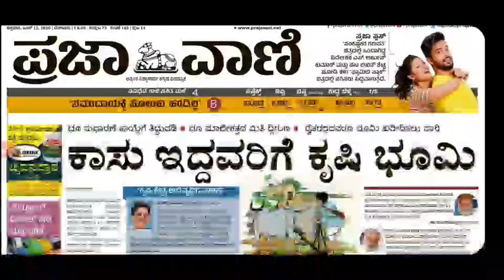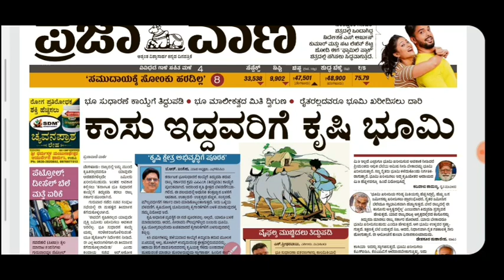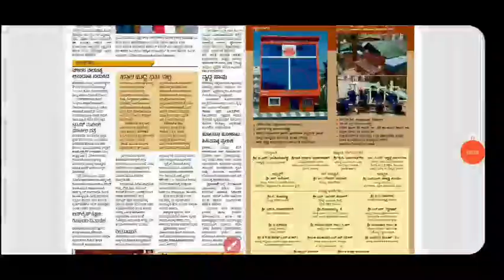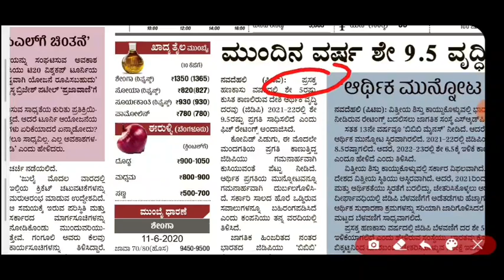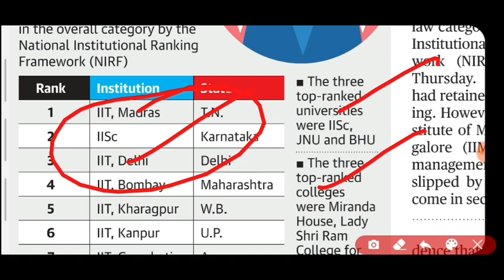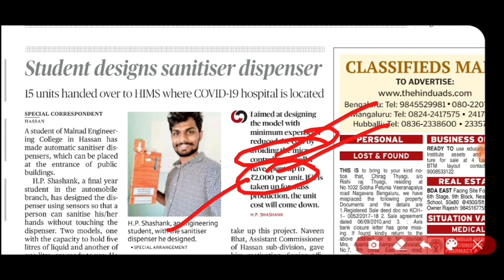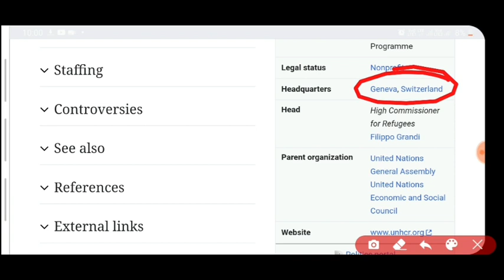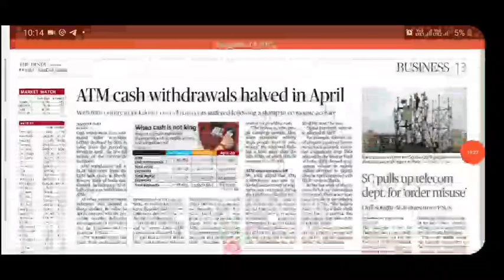Daily Current Affairs | 12 June 2020 | The Hindu and ಪ್ರಜಾವಾಣಿ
About Me
1.The one who provides all type of job updates on daily basis including private as well as government jobs
3.The one who gives better suggestion on your every decision that you take at every stage.

THANKING YOU